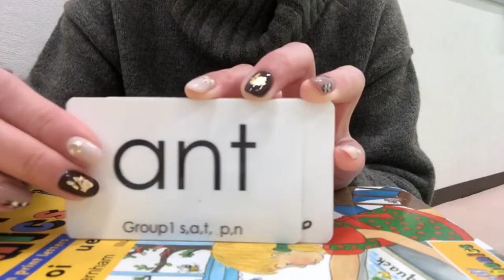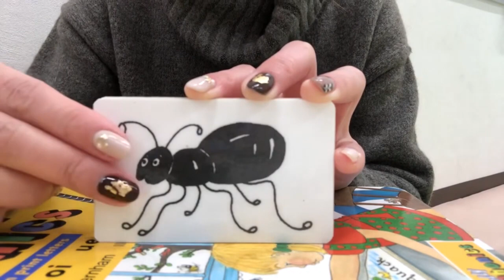Minister Edward and other officials meet with NPA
Education Minister Shawn Edward has been highlighting the importance of dialogue and buy-in with stakeholders within the education system in creating a harmonious environment for learning.